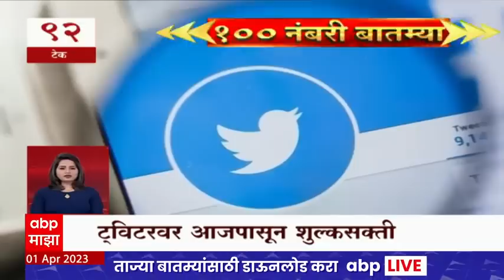Top 100 News : आत्तापर्यंतच्या 100 नंबरी बातम्या : 01 एप्रिल 2023 : शनिवार : ABP Majha